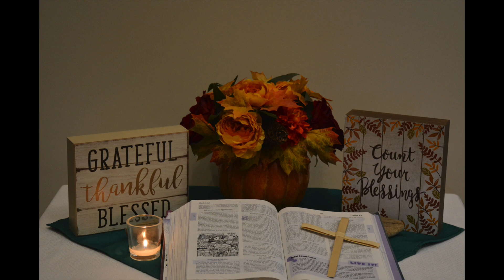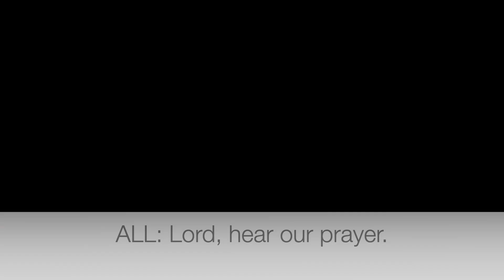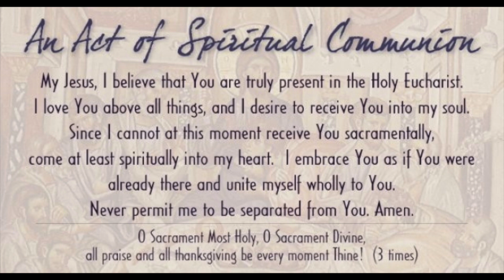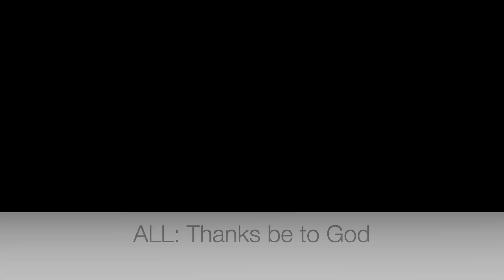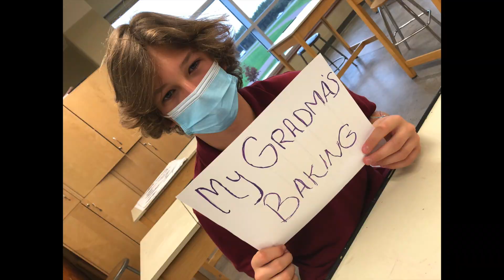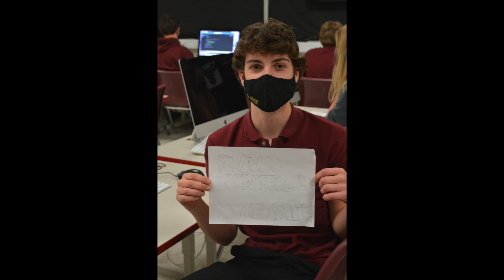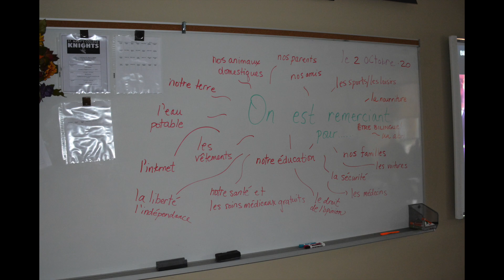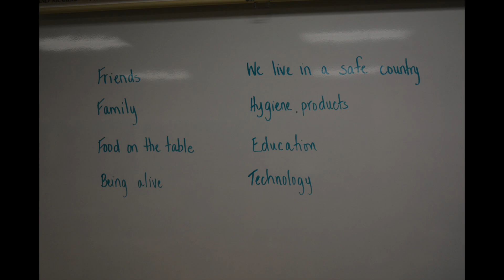Thanksgiving Mass 2020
St. Mary's College Mass of Thanksgiving October 2020
Celebrant is Fr. Daniele Muscolino
Includes Humble and Kind by Tim McGraw (sung in video by Tianna Legacy and Ryan Mauro), Kind and Generous by Natalie Merchant (accessed ) and Give Thanks by Don Moen (accessed